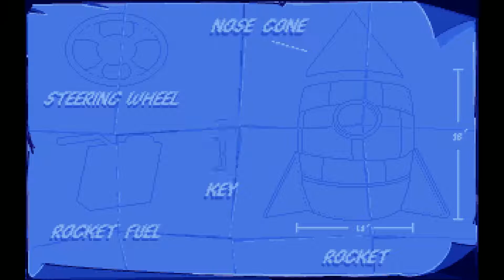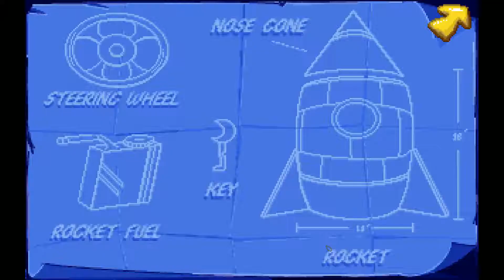Putt-Putt Goes to the Moon - CR